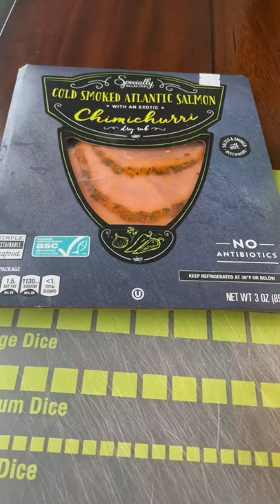Low Carb Smoked Salmon Bell Pepper Sandwich